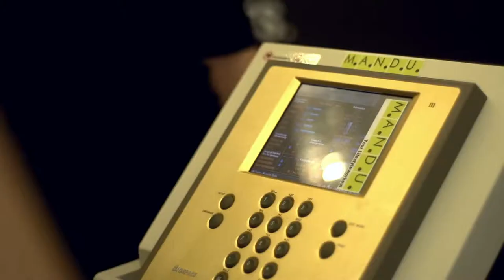Miss Austria Akademie 2014 - Tag 3 - M.A.N.D.U. und Yoga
Miss Austria Akademie 2014. Ein sportlicher Tag mit M.A.N.D.U. und Yoga.